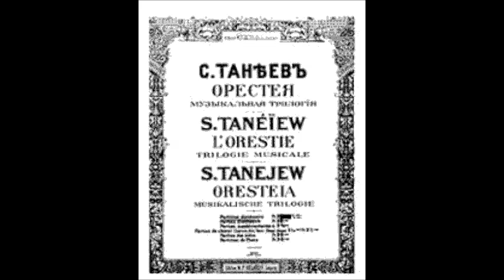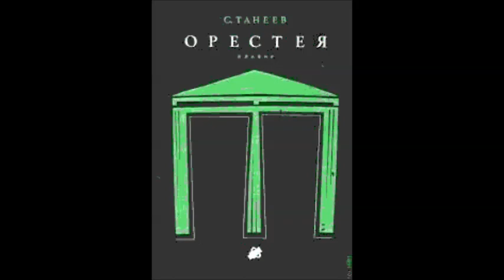Танеев Речитатив и ария Клитемнестры из оперы Орестея Ирина Богачёва